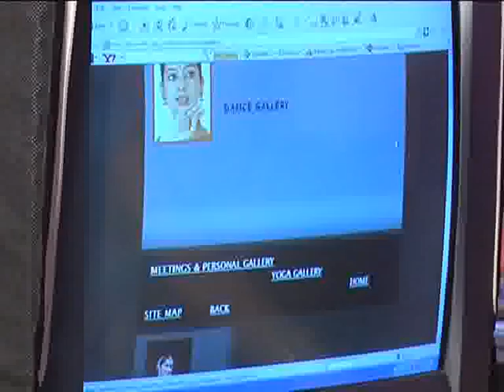documentary on BEST KATHAK DANCER n YOUNGEST YOGACHARYAA